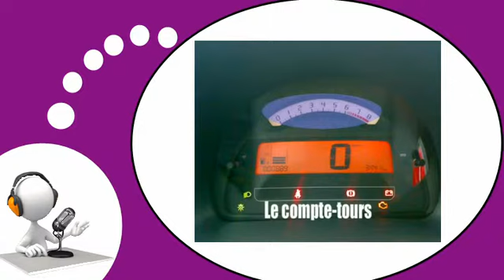COURS DE FRANÇAIS # En voiture = Vol1